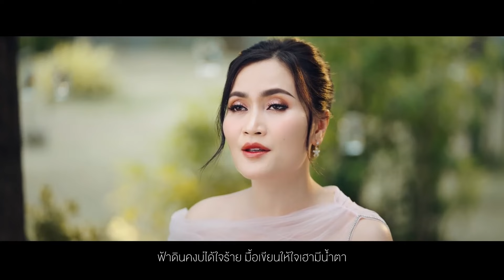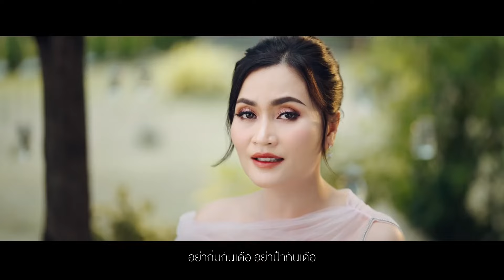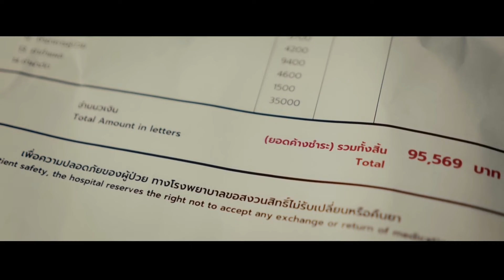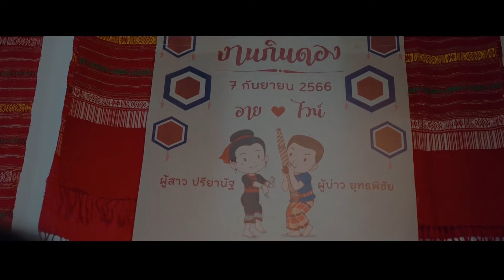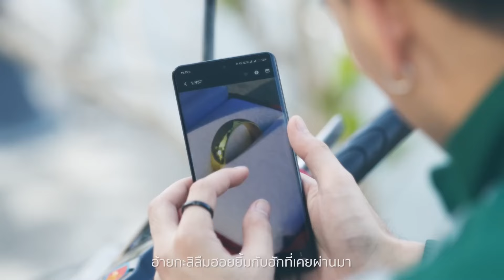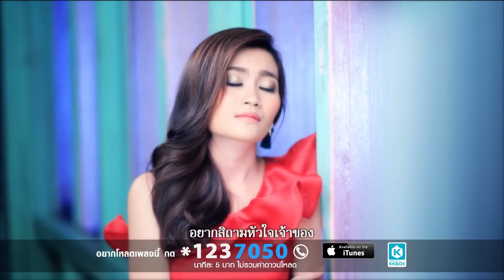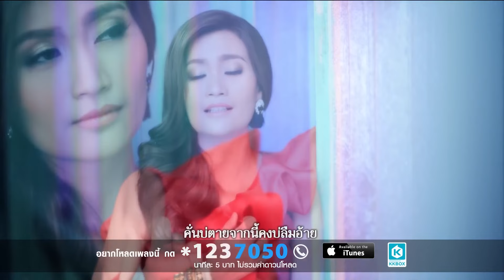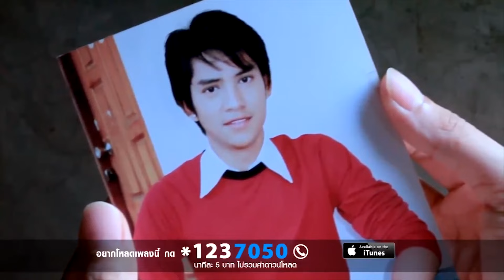รวมเพลง MV คู่ฮิต ก้านตอง ทุ่งเงิน & จา สิงห์ชัย l เฮาฮักกันหลายพอ, อ้อมกอดที่ปลอดภัย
00:00 เฮาฮักกันหลายพอ - ก้านตอง ทุ่งเงิน
04:55 อ้อมกอดที่ปลอดภัย - จา สิงห์ชัย
09:09 เกิดมาเพื่อฮักอ้าย - ก้านตอง ทุ่งเงิน
13:33 ฟ้อนใส่โลด - จา สิงห์ชัย
18:12 ทนพิษบาดแผลไม่ไหว - ก้านตอง ทุ่งเงิน
22:26 กว่าสิฮู้ว่าเจ็บ - จา สิงห์ชัย